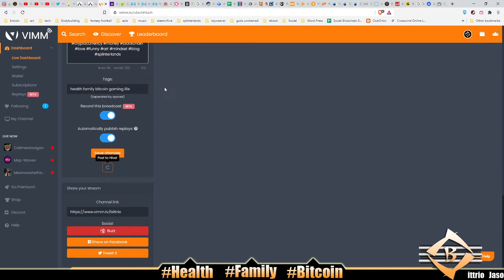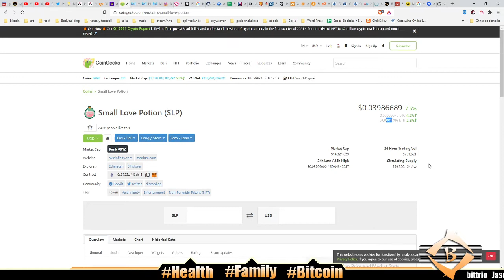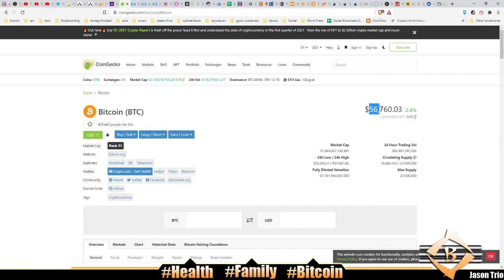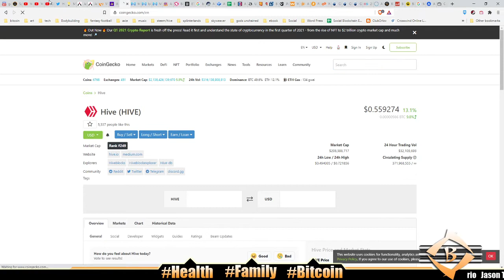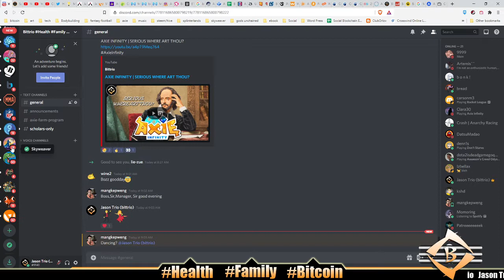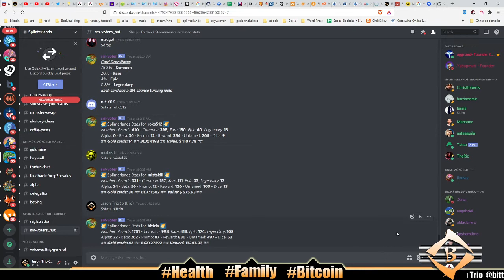SPLINTERLANDS BRAWL!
1. At least 1 video or post on social media - Monday-Friday
Started 10/4/2018

2. 100 push ups, 100 sit ups, 100 body-weight squats - Everyday
Started 2/5/2019

3. Wim Hof breathing - 30 mindful breaths - Everyday
Started 3/11/2019

4. Read kids a story at bedtime - Everyday

5. No porn, no jerking off - Everyday
Started 1/1/2019

6. Sober 2020 - No drink, no smoke all of 2020

7. Drink a glass of water 1st thing every morning - Everyday
Started 8/25/2020

8. Take a cold shower - Everyday

Later! 👋